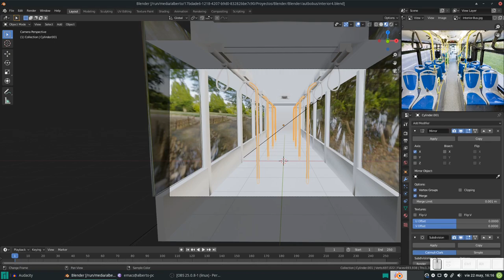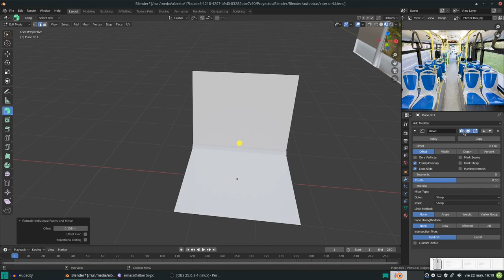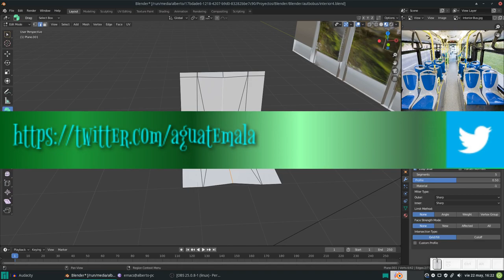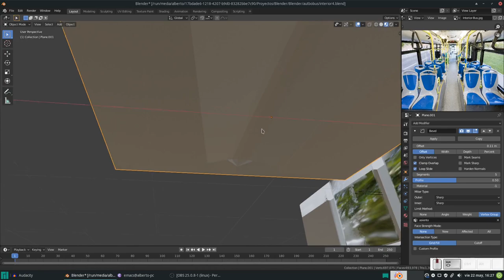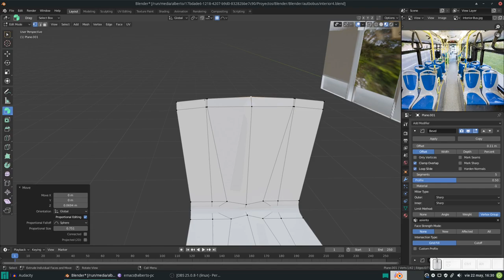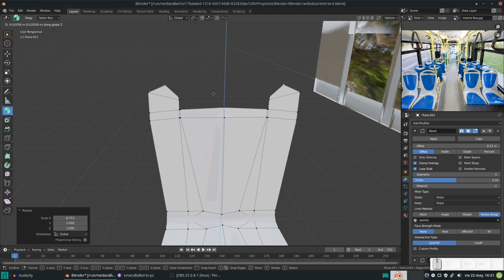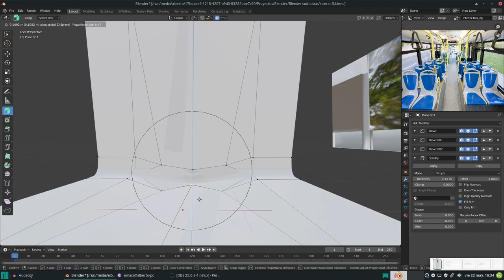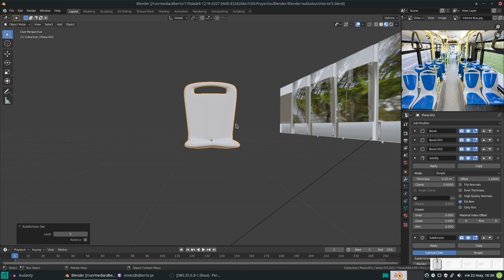Blender: Modelando interiores de un autobús. Parte 5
En este vídeo modelamos el asiento del autobús.